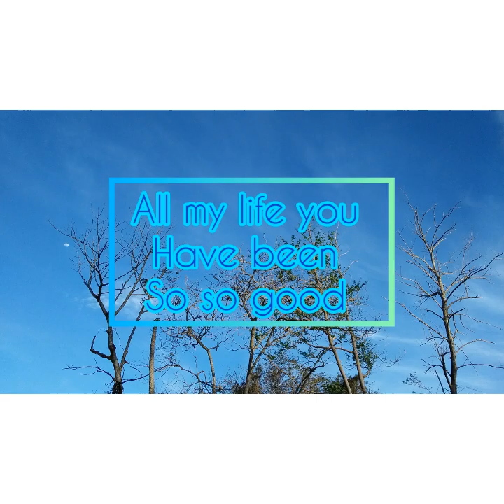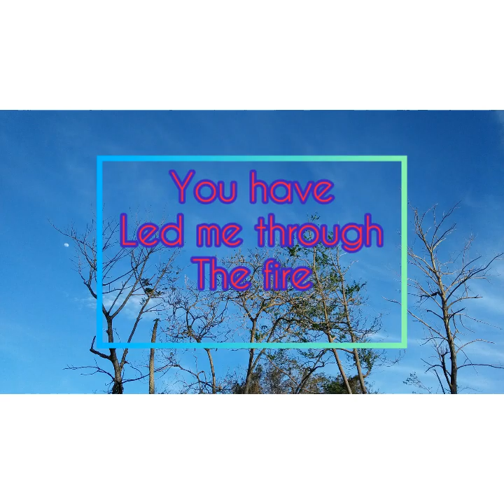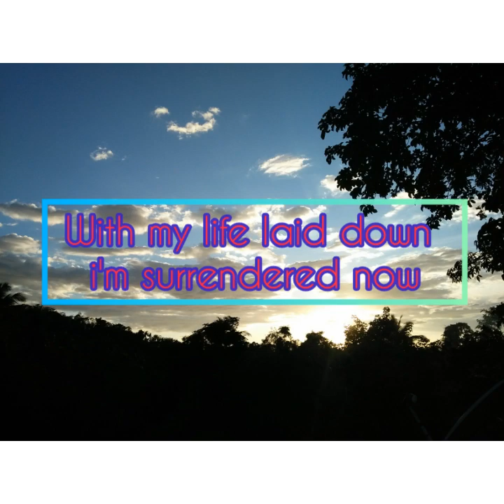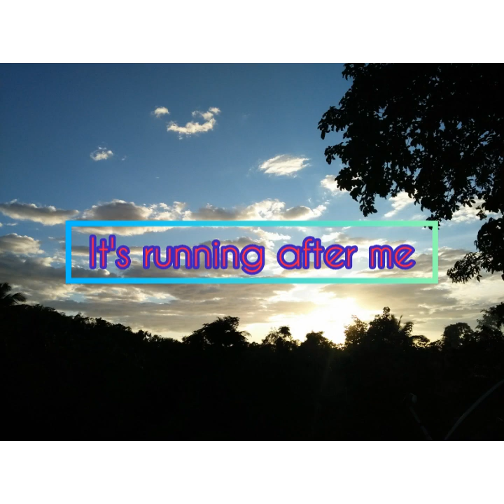Goodness of God - bethel music